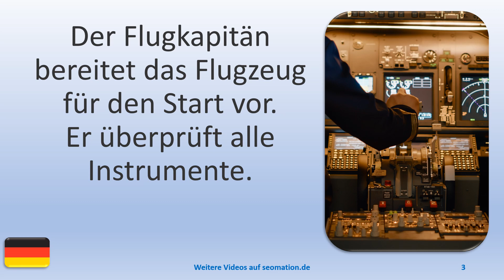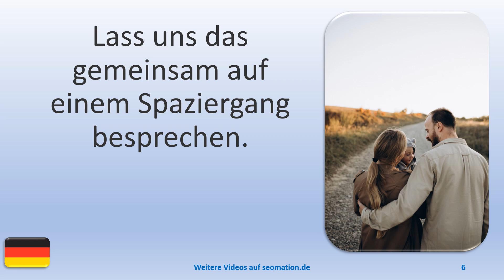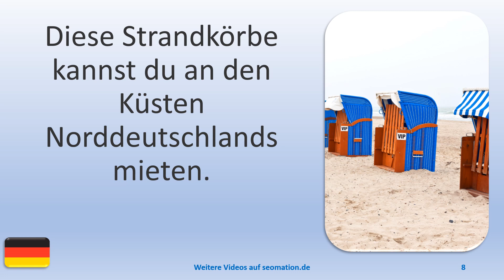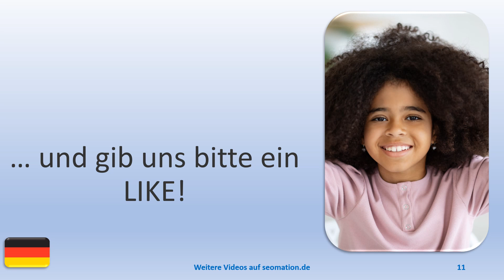▶️8666▶️ Ich lerne Deutsch mit Texten und Bildern in unterschiedlichen Situationen. Lies Info unten!